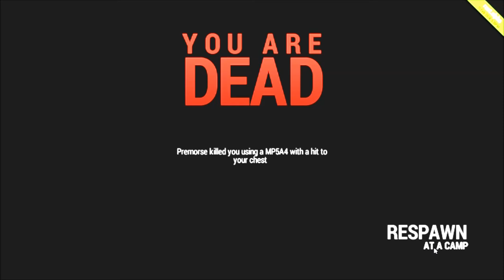Rust Stand-Off (Steam Clean-Up w/Brandon)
Watch as I glaze over what happens in rust and end up in some sort of Mexican stand off with Brandon inside our new home - Enjoy!

Videos out every Tuesday & Thursday